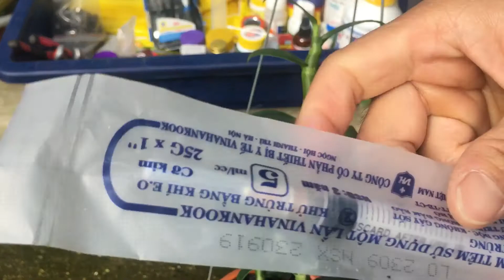Chia sẻ cách kích kie trên thân an toàn và hiệu quả cho mùa kie 2021 0982908662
hướng dẫn cách làm kie trên thân cho phong lan phi điệp
Vườn Lan Kim Sáng Đ/C  CỤM 3 XÃ HỒNG HÀ HUYỆN ĐAN PHƯỢNG TP HÀ NỘI